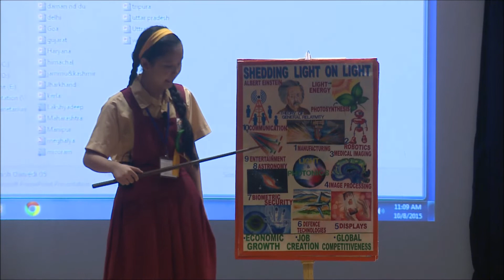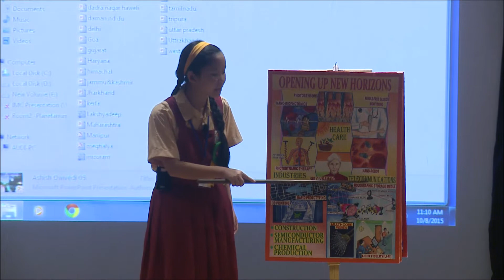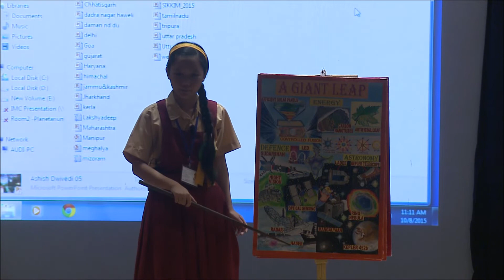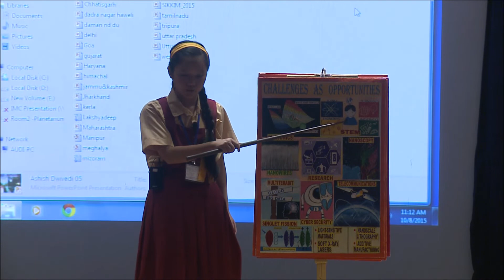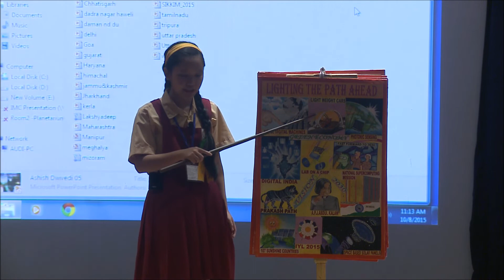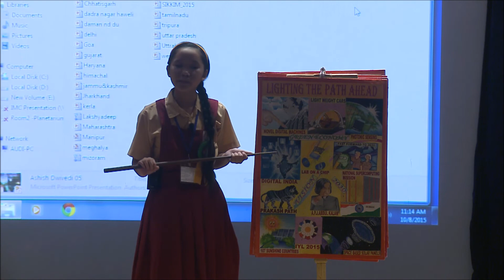National Science Seminar 2015 राष्ट्रीय विज्ञान संगोष्ठी 2015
National Science Centre ( National Council of Science Museum) organized National Science Seminar during year 2015 on titled "Harnessing Light : Possibilities & Challenges" on dated 08 October, 2015 participated by Likha Jiit, Arunachal Pradesh.